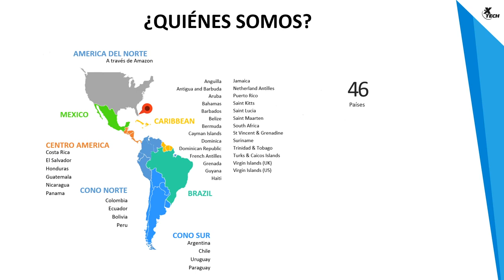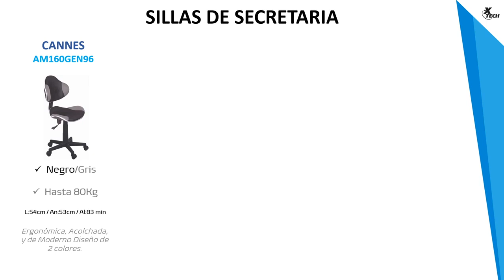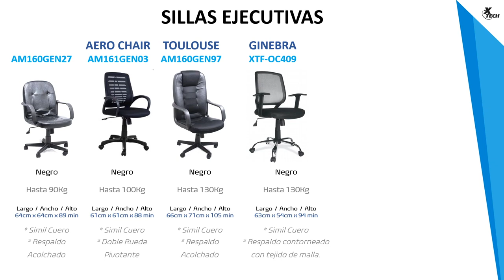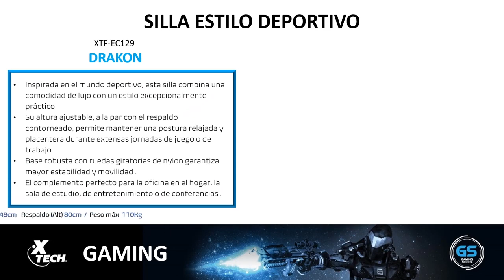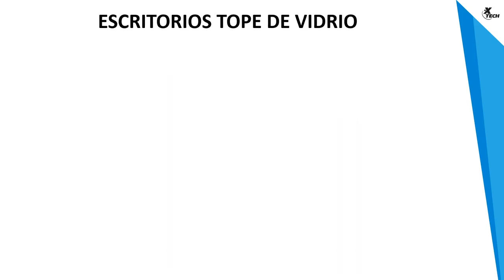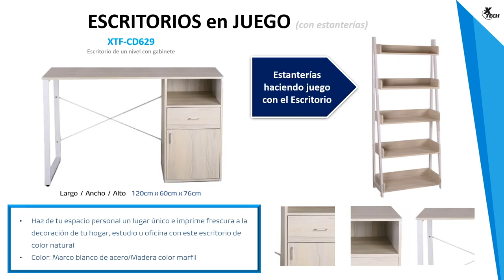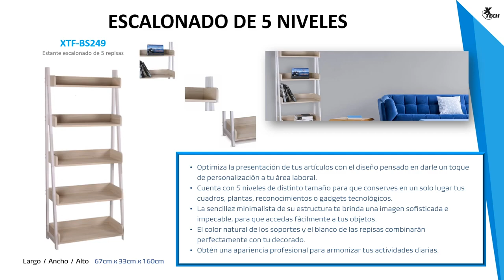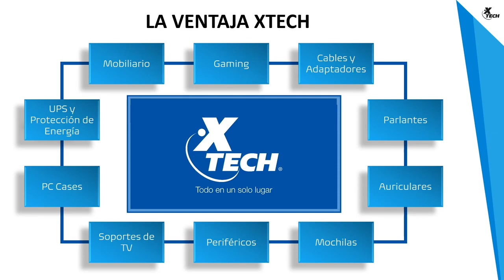Xtech - Webinar sobre mobiliario